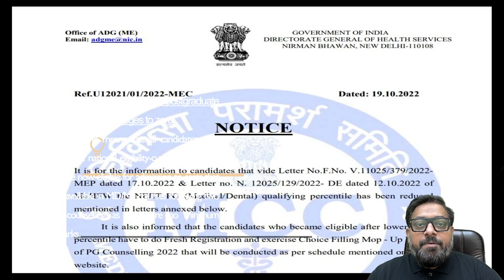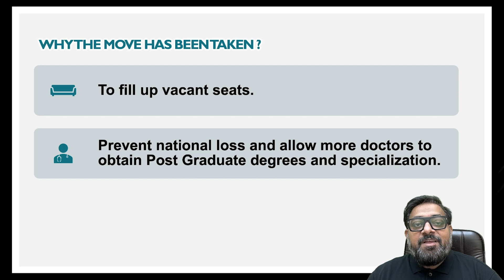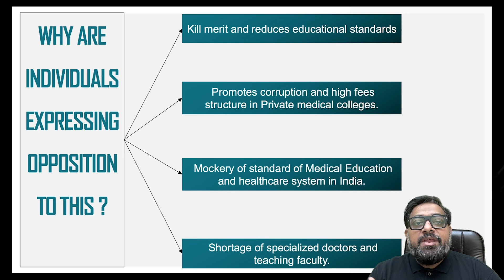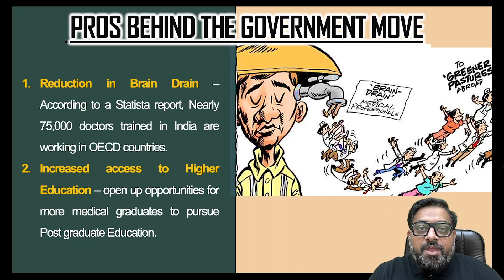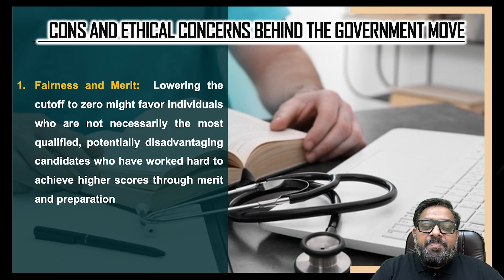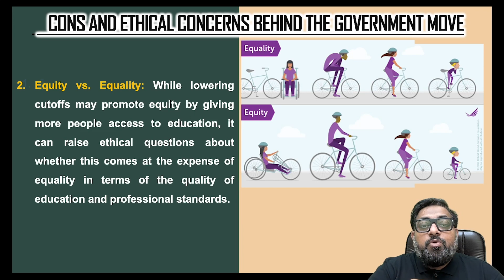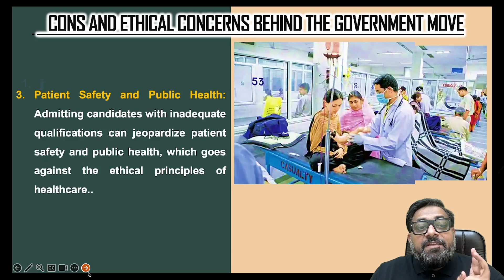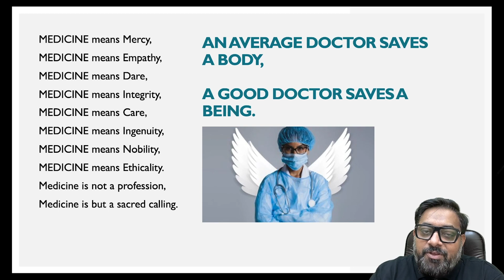Ethical concerns & impacts: NEET-PG qualifying percentile reduced to Zero | UPSC GS Mains paper 4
Ethical concerns & impacts: NEET-PG qualifying percentile reduced to zero | UPSC GS Mains paper 4 | By Deepak Kumar Singh

The Health Ministry on Friday clarified that its recent directive to reduce the cut-off or qualifying percentile for NEET-PG 2023 to “zero” across all categories will translate into seats being offered to students till they are exhausted.
Worried about the subscription validity 😨? We have got you covered 🤩. Get up to 12 months of free extension on your Unacademy UPSC CSE subscription.